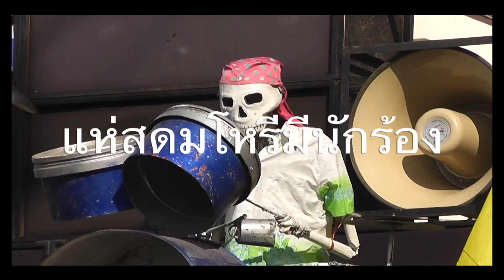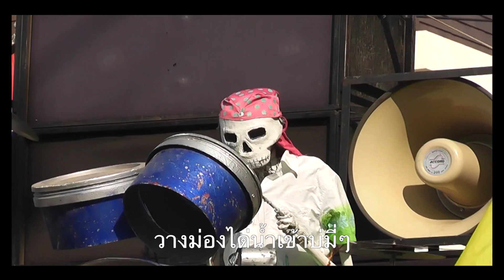Music 2015เพลงมโหรีมีนักร้อง โดยเทคเกอร์ ออดิโอ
Music 2015เพลงมโหรีมีนักร้อง